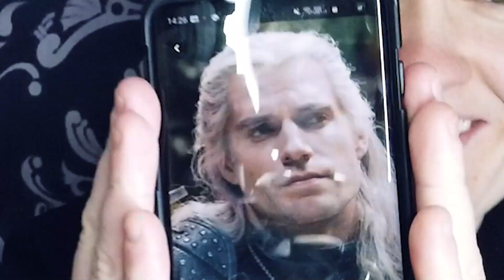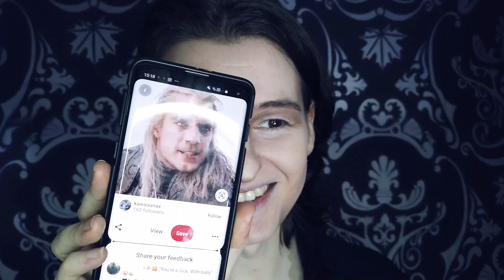THE WITCHER Geralt Transformation || Boyfriend Does My Makeup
My partner, Teddy, a fellow cosplayer and make up suPREME transforms me - a tiny twink with no chest hair - into the famous White Wolf himself! (a man with more than adequate chest hair... however that is not part of the transformation... sorry...) Hope you enjoy! Who else is excited for the next season of The Witcher on Netflix??

If you want to keep my channel going and get early access to all my videos and exclusive updates please consider joining my Ko-Fi! (It's kinda like patreon but a bit simpler) Thank you so much.

Support me!

Endscreen and Background Art by Bethan Morrigun (Kawaiiju Cosplay)